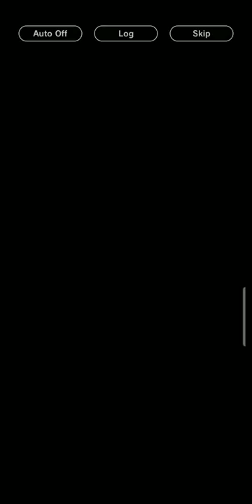DRAGON BALL LEGENDS - STORY PART 33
@バンダイ公式チャンネル  BANDAI OFFICIAL